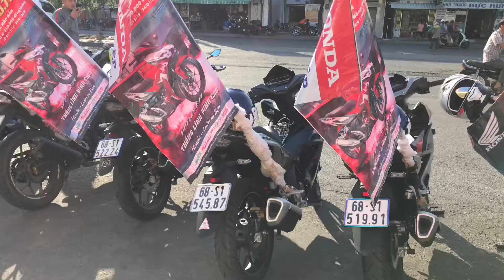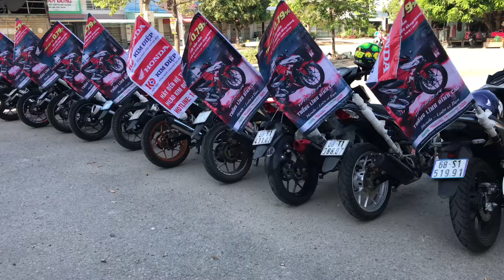CLB Winner X Kiên Giang Lần Đầu Chạy Roadshow | Toàn Xe Khủng | TKG